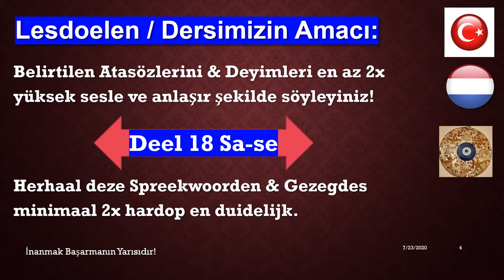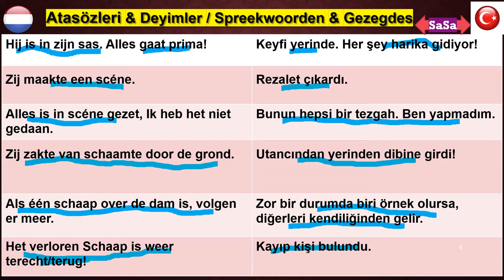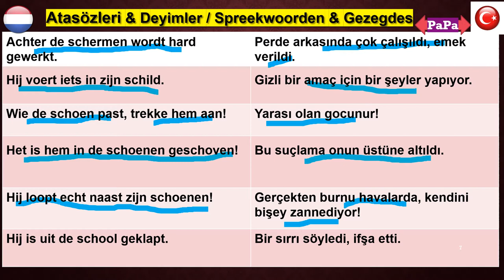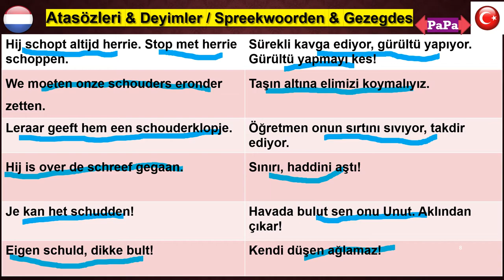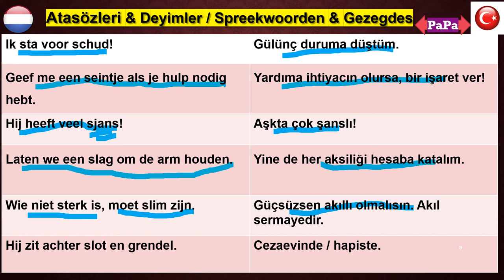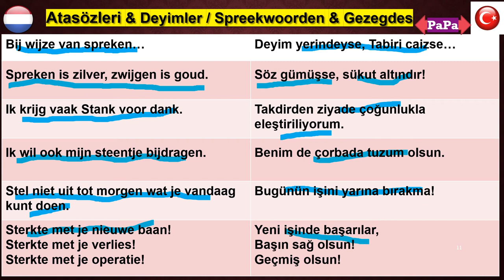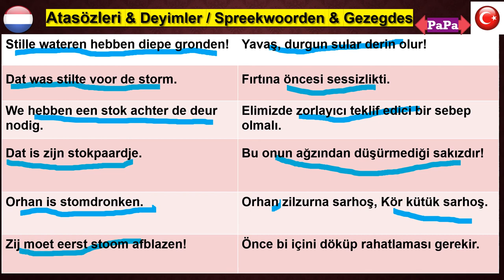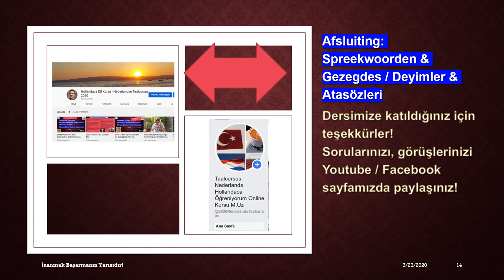DEEL 20 LETTER S Spreekwoorden en gezegdes Nederlands- Turks M Uz ATASÖZLERİ VE DEYİMLER NL-TR